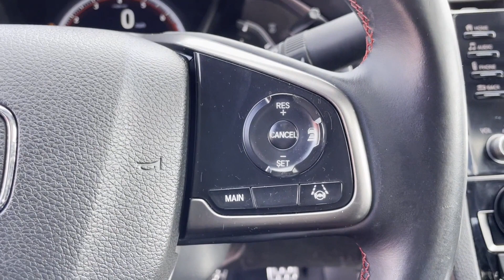Used 2020 Honda Civic Si Sedan 2HGFC1E52LH701166 Huntington Station, Melville, Commack, Huntington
2020 Honda Civic Si Sedan  2HGFC1E52LH701166 Video

This 2020 Honda Civic Si Sedan  2HGFC1E52LH701166 is full of phenomenal features such as: